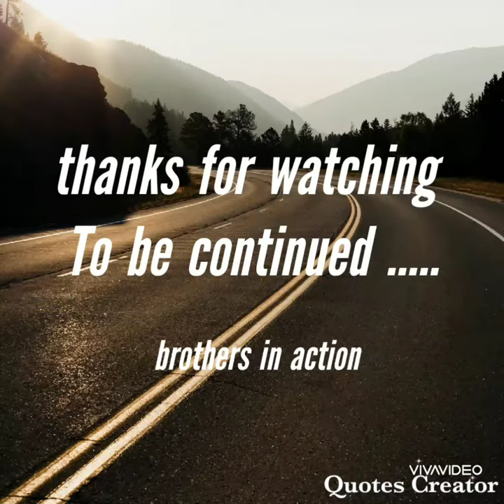Lady bird book review part 02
Ginger bread man